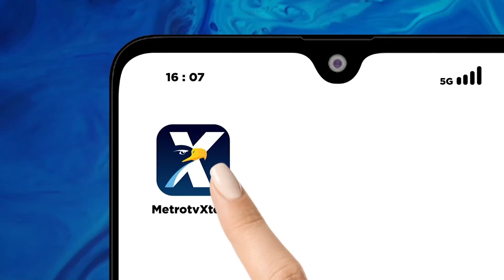K0rb4n J1w4 Gempa Jepang Capai 82 Orang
MetroTV, Jumlah korb4n t3w4s akibat gempa bumi meningkat menjadi 82 orang di prefektur ishikawa, jepang pada Kamis sore waktu setempat